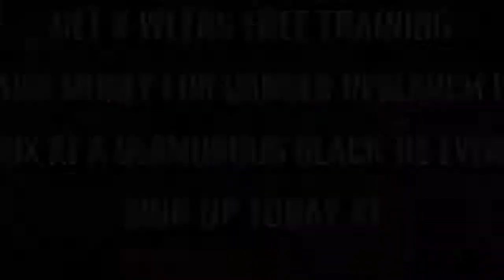Ultra White Collar Boxing | Grimsby | Liam Vanderweele VS Euan Morphew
Grimsby Ultra White Collar Boxing 18th November 2017

8 Weeks FREE training / Get in the best shape of your life/ Raise money for Cancer Research UK